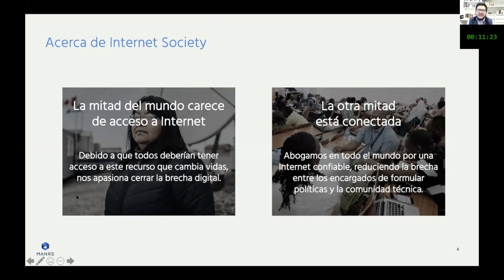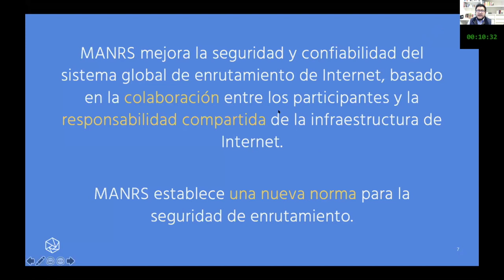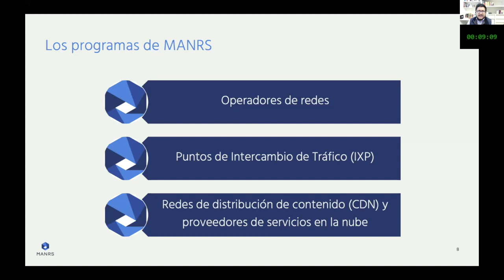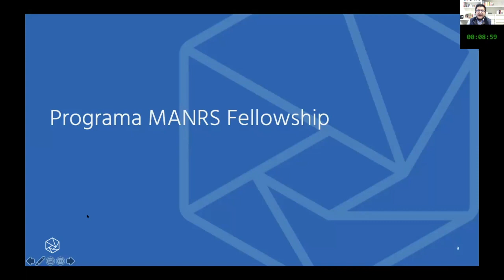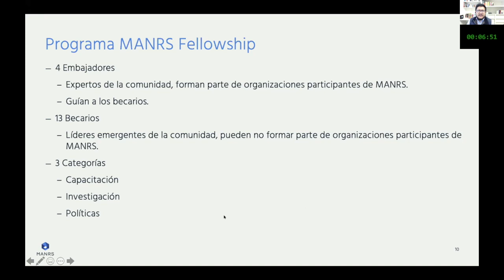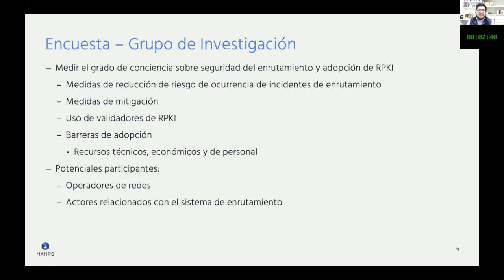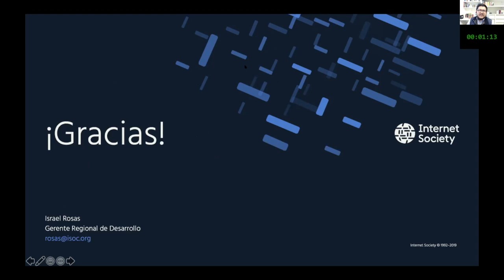Embaixadores e bolsistas de MANRS